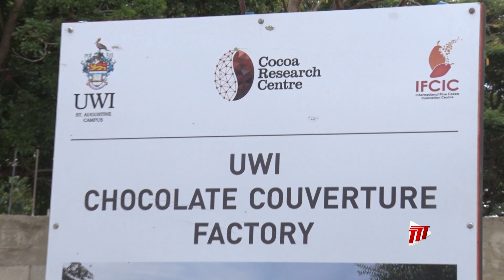Foundation Laid For Construction Of UWI's Chocolate Factory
The University of the West Indies' Cocoa Research Centre (CRC) has received partial funding from the Government to construct a UWI Chocolate Factory.

The UWI's current strategic thrust includes plans towards revenue revolution, which has led to the commercialisation of cocoa.

Kimberly De Souza has more.